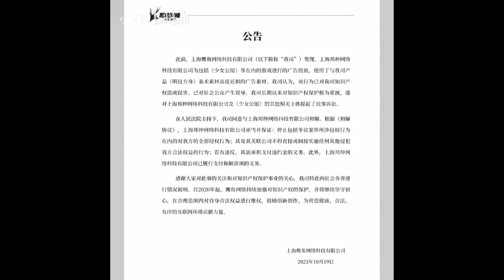Yet Another Arknights Copycat Bites the Dust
It's time to become a Host again

Thanks to the following people and my viewers for supporting me
Carousel
Jiu8Dao
Faisal Abdulla Al-Binali
maginect
Danzaisha Hikkimori
Grimgold
pup
Goldninja2141
Justin Ma
sukidevil
.N
Cam Mok
Corvus912
Gingalain
guy hircshorn
Iglunvend Szeitn
Isaac
Kazuma 2.0
Naru Payne
Nikel93 .
Nizume Taiyo
NoiKoi
Ocknon
Potat0S
Wesley Balford
zhima